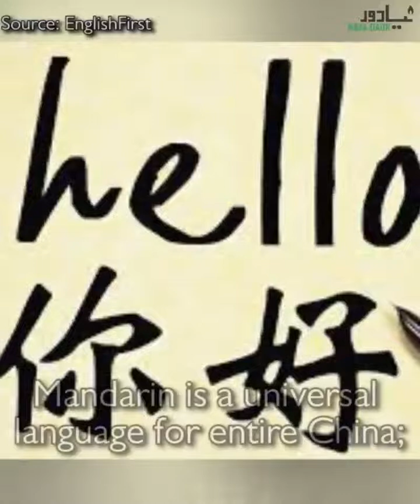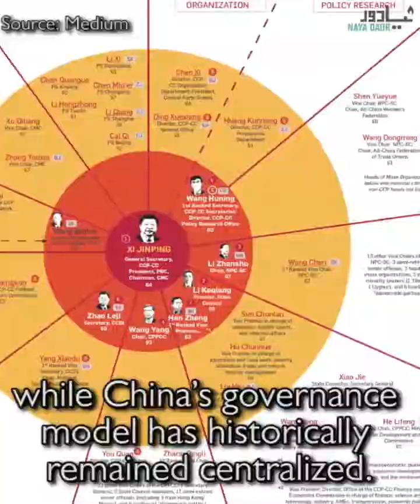Impossible For Pakistan To Become China: Obed Pasha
There's an urge in certain quarters in Pakistan to replicate the one-party model of China here. Obed Pasha believes it's impossible given the stark differences between the two societies. Here's an explainer on why it's impossible for Pakistan to become China.